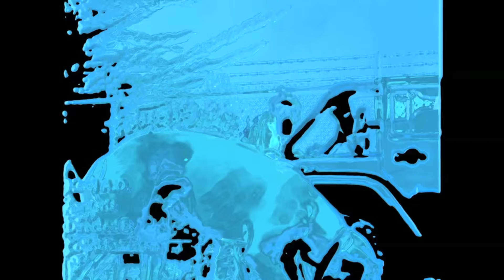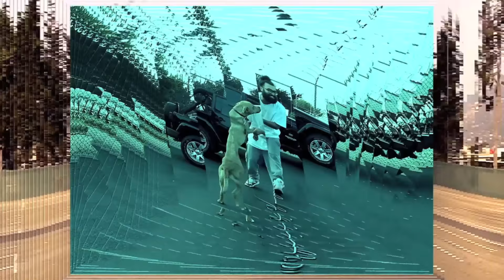KOOL A.D. - SANTERIA (PROD. TORO Y MOI)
KUUL AFRIKA DADA HUITZILPOCHITLI YORUBA ALLAH JAH CHANGO

VISIONARY ART MUSIC VIDEO

Directed by NICK KNIGHT Collective